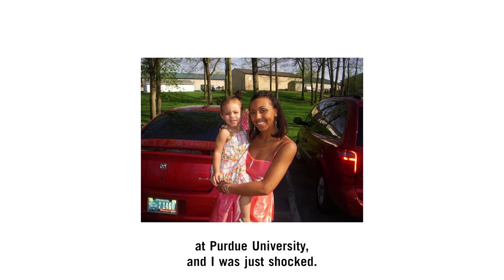Sickle cell disease: hope for treatment and equitable health care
Learn about the challenges faced by kids who live with sickle cell disease, like Mikayla, and how there is hope through treatment. Children's Minnesota treats over 80% of children and teens in Minnesota with sickle cell anemia. We recognize the need for equitable health care for sickle cell disease in pediatrics and are committed to bringing that care to Minnesota's kids.

Children’s Minnesota is one of the largest pediatric health systems in the United States and the only health system in Minnesota to provide care exclusively to children, from before birth through young adulthood. With the most pediatric experts in the region, Children’s Minnesota is dedicated to being TheKidExperts.